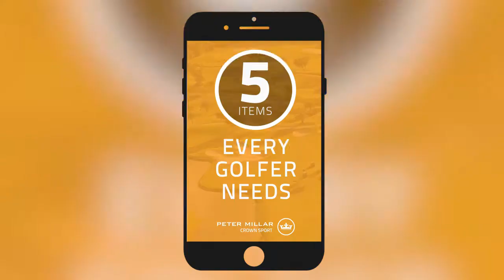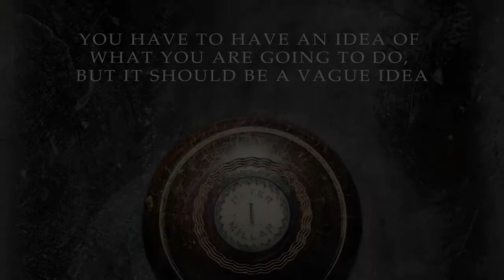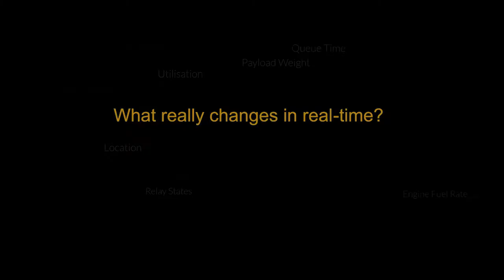New To You Demo Reel - Latest Motion Graphics, Video Editing and Cinematography Portfolio Samples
A highlight reel of my latest Motion Graphics, Video Editing and Cinematography work over the years this is primarily content from 2017 and earlier. Count on me to release a new version including 2018 footage ASAP. I edited this a while back but kept it mostly on dropbox. Excited to share some of my best work yet with everyone. Enjoy.